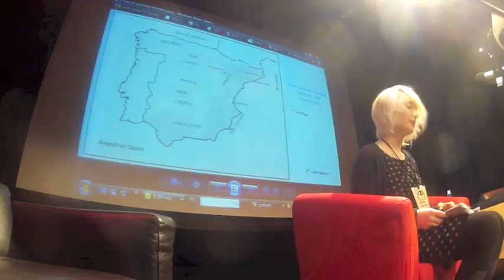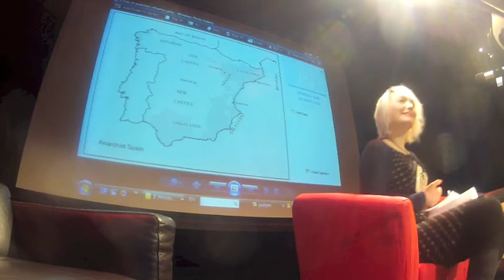Anarchism and the City - Revolutionary Barcelona in the lead up to the 1936 revolution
Anarchism in Barcelona in the lead-up to the 1936 Spanish revolution a talk given at the 2013 Dublin anarchist bookfair with Chris Ealham (author of 'Anarchism and the City: Revolution and Counter-revolution in Barcelona, 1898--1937')